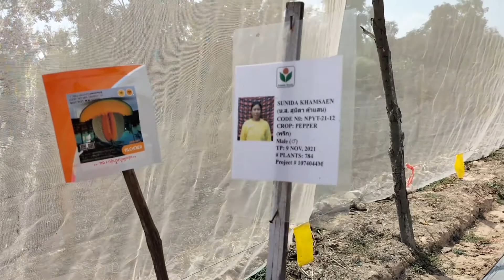การปลูกพริกหวาน พริกเผ็ด ขายเมล็ดส่งออก รายได้หลักแสน เพียง 3 เดือน EP 6/6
ปลูกพริกหวาน พริกเผ็ด ขายเมล็ดส่งออก สามารถสร้างรายได้ถึง 2 แสนบาท ภายในระยะเวลา 3 เดือน ก็สามารถเก็บเกี่ยวได้แล้ว โดยราคาเมล็ดที่ส่งขายจะมีราคากิโลกรัมละ 7-8 พันบาท อัตราการงอกของเมล็ด ต้องมากกว่า 90%  เพื่อให้ผ่านเกณฑ์ที่กำหนด ลงทุนเริ่มต้นประมาณ 40,000 บาท เป็นค่ามุ้ง ปุ๋ย และอุปกรณ์ต่างๆ